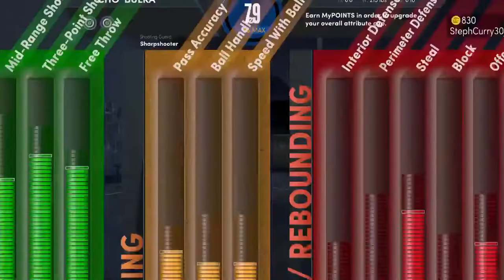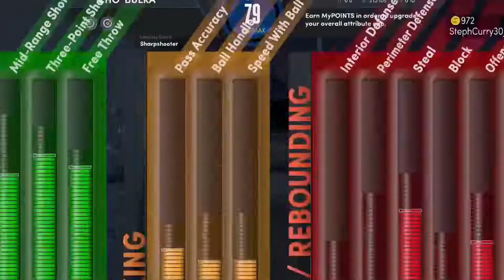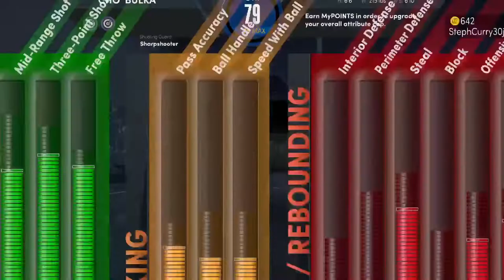NBA My Career 2k22 EP.25 Cho Bulka hits the Park